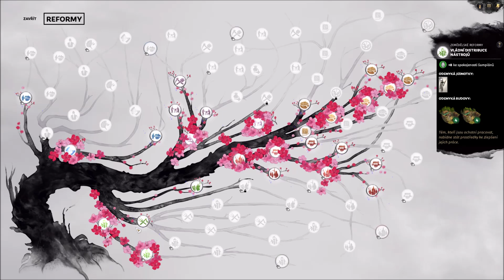Total War: Three Kingdoms - Ten Zlej #13 - Konečně zas útočíme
Total War: Three Kingdoms - Silný vládce nemusí být oblíbený, kampaň za Dong Zhua, kterého se všichni snaží sejmout: Po dlouhé době, kdy jsme byli zatlačeni do obrany a lítali z jedné strany říše na druhou odrážet útočníky, jsme se konečně dostali k protiútoku a to všechno díky obratnému vyjednávání, ale hlavně třetí armádě...